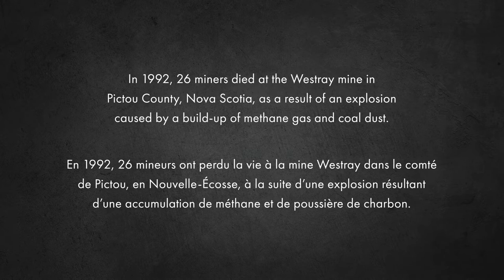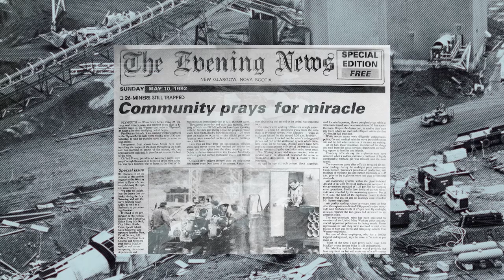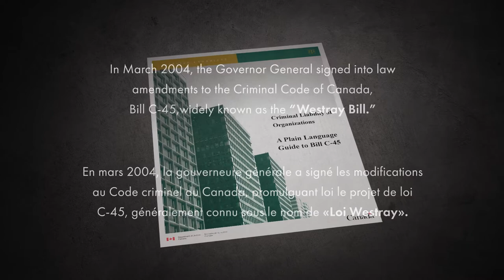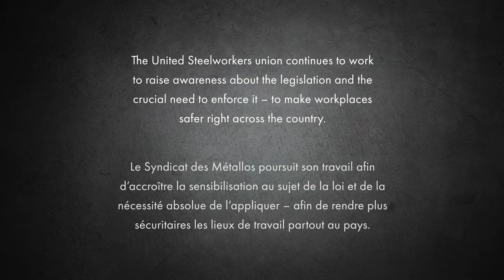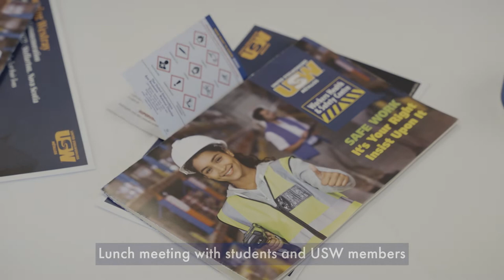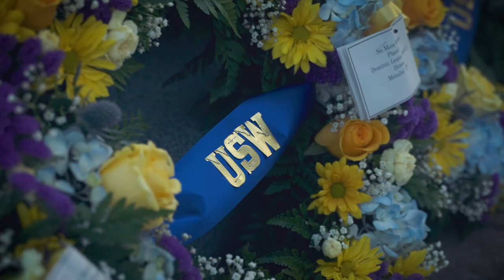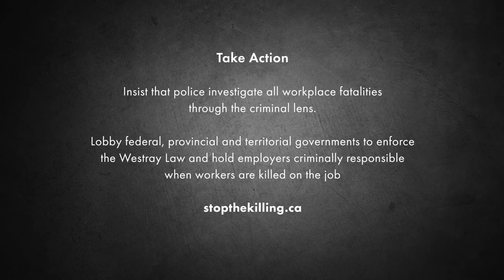Remembering Westray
In the early morning hours of May 9, 1992, an explosion ripped through the Westray coal mine in Canada. The explosion took the lives of 26 miners and forever changed the lives of the people of Plymouth and many surrounding communities. This year marks 30 years since the devastating disaster where an entire shift of workers perished and 11 bodies were never recovered. Those miners remain entombed in the underground wreckage of the mine, now covered by a memorial park where a monument stands as a lasting tribute. Our union never stopped fighting for justice for the Westray families and the thousands of families across Canada whose loved ones have been killed at work. In 2004, Steelworkers successfully had the Canadian government introduce the Westray Bill, which amended the Criminal Code of Canada to hold corporations criminally accountable for causing preventable death and injury on the job.